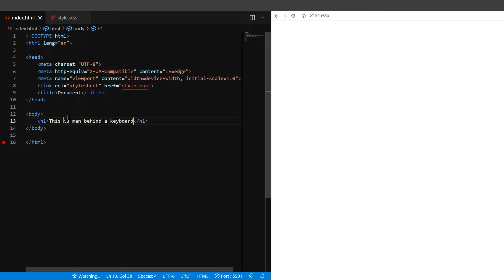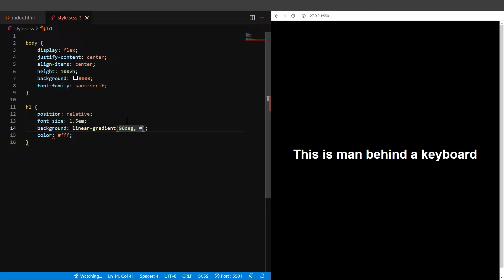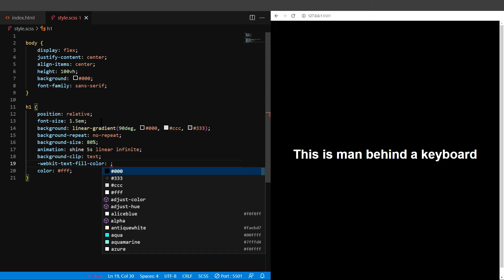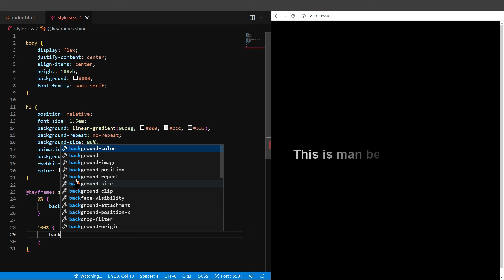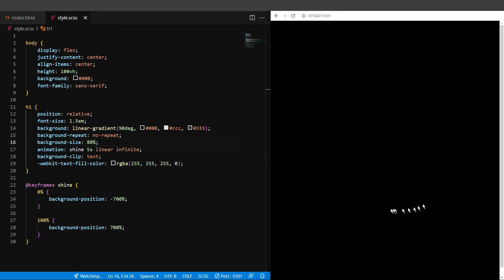【MBAK】Pure CSS | Text Glass/Shine Effects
Thank you for buying me a cup of coffee 😊